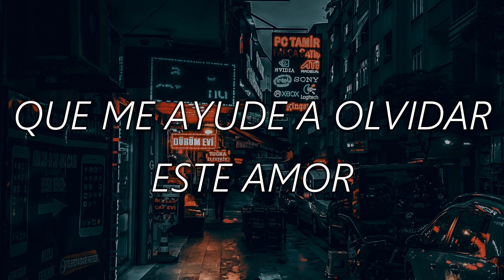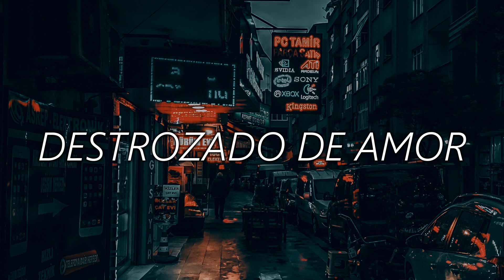TRISTE PAYASO - ETEREAL (POP PUNK COVER)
Estamos muy felices de haber traído esta canción a nuestra versión.
Muchas gracias a todas las personas que nos apoyan desde que empezamos, seguiremos lanzando nueva música y con muchas ganas!.